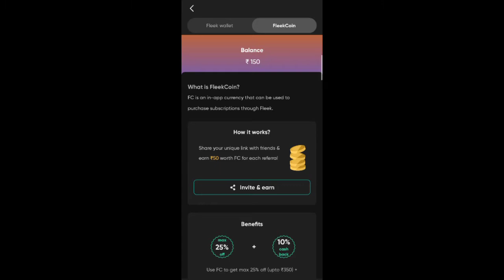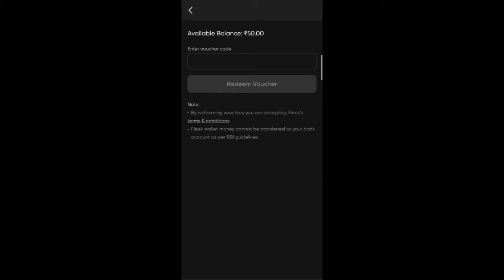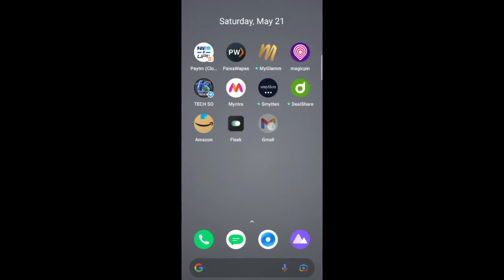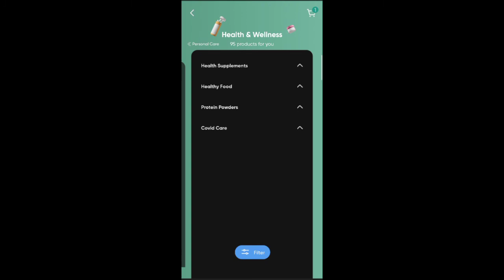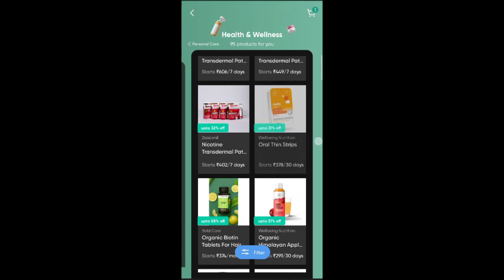Biggest Bug Loot With Unlimited Tricks 🔥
About Video:- Namaskar Dosto iss Video me Maine Bataya Hai Ki aap Har Numbers se ₹50 ki earning kaise kar sakte ho
Fleek aap biggest bug Loot tricks

Voucher 👉 m9Xlmckl5OOiWcY

Please Watch our Previous Videos:-

Keep Supporting
And
Keep loving. Love you Guys